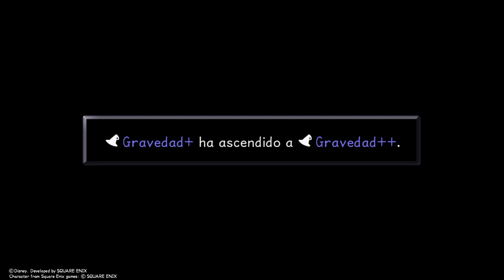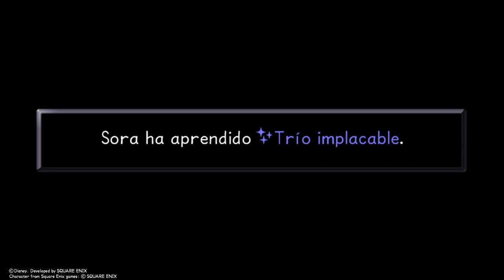Copa hades (10-1)-KINGDOM HEARTS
Al fin nos enfrentamos a Hades despues de unos dias de entrenamiento. Tras un intenso combate lleno de llamas, miedo y desesperanza, nos espera un desafio titanico ¡duro como una roca!